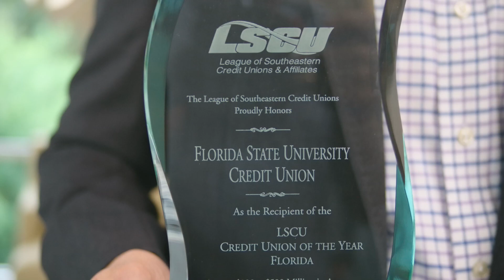FSU Credit Union Named Credit Union of the Year!!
At KMA, we thrive on doing good work for clients who do good work. That's why we were ecstatic to create this video honoring FSU Credit Union and their work for their members and community.

At its annual Southeastern Credit Union Conference and Expo, the League of Southeastern Credit Unions & Affiliates (LSCU) named Florida State University (FSU) Credit Union the Florida Credit Union of the Year in its asset category of $100 Million to $500 Million in assets. LSCU, which represents 302 credit unions in Alabama, Florida, and Georgia, presents the award annually to credit unions that have shown exemplary accomplishments in the previous year and made outstanding contributions to the development and growth of the credit union movement.

“This prestigious award is a testament to the hard work and dedication of our team to being our members’ financial champions and also demonstrates the trust and support of our valued members.”

FSU Credit Union was founded in 1954 to serve the FSU community. In 2010, FSU Credit Union expanded its charter to be able to serve members in the greater Tallahassee area. FSU Credit Union merged with Perry-based Tree Capital Credit Union in 2011, Pensacola-based Gulf Power Company Employees Credit Union in 2019, and the Florida Department of Transportation Credit Union in 2022. Through charter expansion and these mergers, membership with FSU Credit Union is now open to anyone who lives or works in Bay, Calhoun, Columbia, Escambia, Franklin, Gadsden, Gulf, Holmes, Jackson, Jefferson, Leon, Liberty, Okaloosa, Santa Rosa, Taylor, Wakulla, Walton, or Washington counties in the state of Florida.

In addition to offering an array of financial services to its members through dedicated and personalized service, FSU Credit Union is also committed to helping improve the communities where its members live and work through contributions to various charities, sponsoring local events, financial education, and outreach, and an endowed FSU athletic scholarship.

FSU Credit Union has been recognized four times with the Dora Maxwell Social Responsibility Community Service Award by LSCU and the local and national Louise Herring Philosophy-in-Action Member Service Award by the Credit Union National Association for exhibiting excellence in community social responsibility.

“As the recipient of the ‘Credit Union of the Year’ award, we have solidified our position as a trusted financial institution that stands out in the Southeastern region,” continued Adcock. “This achievement reflects the credit union’s ongoing commitment to excellence and improving the financial well-being of our members.”

Kerigan Marketing Associates, Inc.

Ready to explore better branding? We build brands like nobody's business